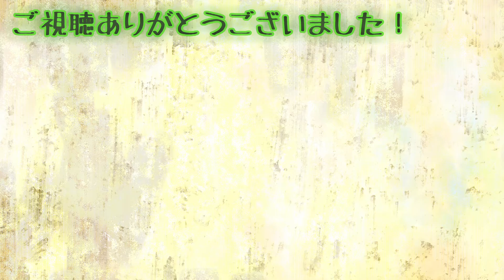【minecraft】ワールドに線路が生成されるMOD！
線路は続くよどこまでMOD☞正しくは「RailCrossingTheWorld」

◆当たりはなかった？祭りくじで悪事を働く一部始終をban覚悟で完全公開します

◆【ゆっくり実況】リアルな世界で街づくり Part5 74階建ての高級マンション建てるぞ！

◆【ゆっくり実況】リアルな世界で街づくり Part12 都会への第一歩、駅を作ります！

◆【Minecraft】工業化MODで楽する為に苦労する Part1 火力発電機を作る【ゆっくり実況】